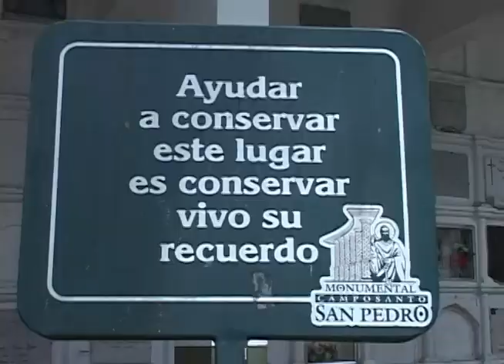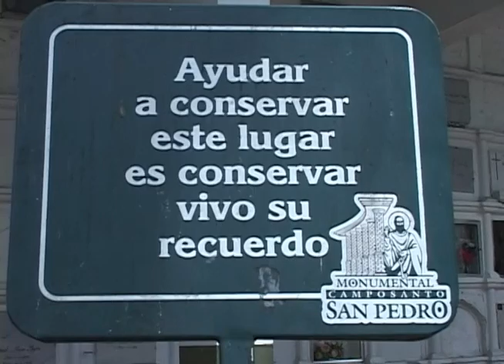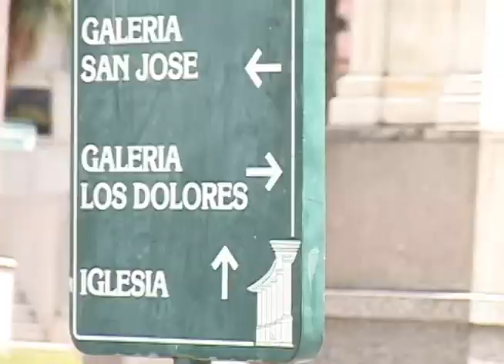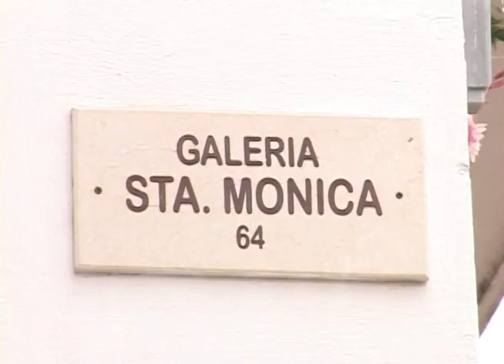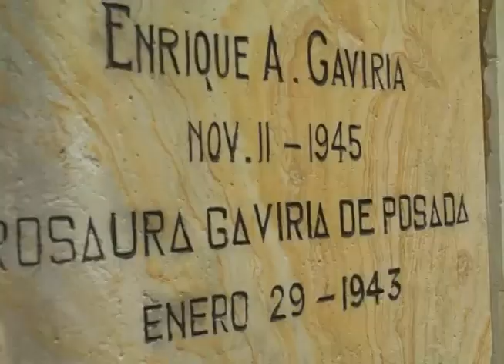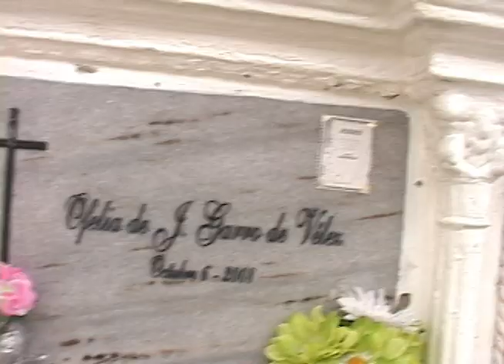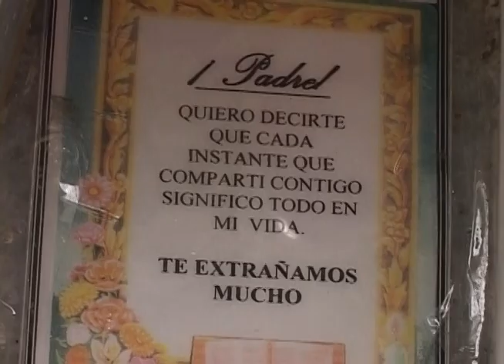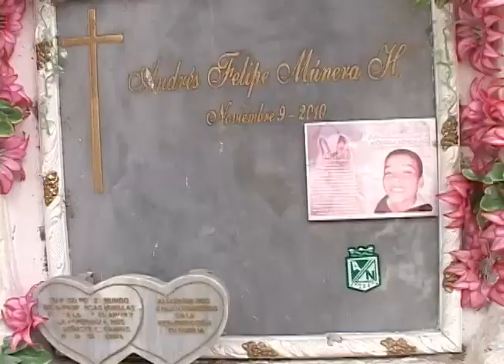Museo-Cementerio San Pedro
En Medellín, hace 170 años se erigió un cementerio en pleno centro de la ciudad. Un cementerio que durante todos estos años ha recogido los recuerdos, las lágrimas, las sonrisas de muchas familias y que poco a poco ha ido contando la historia de esta ciudad, tanto que hoy esa historia que cuenta, le vale para ser considerado un museo cementerio. Conozcámoslo, porque nosotros estuvimos visitándolo y conociendo su historia.